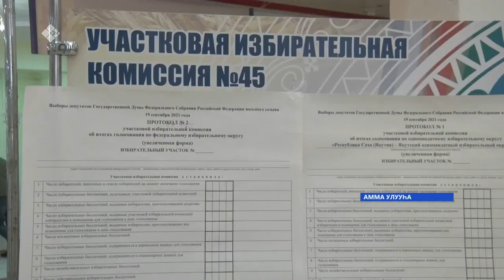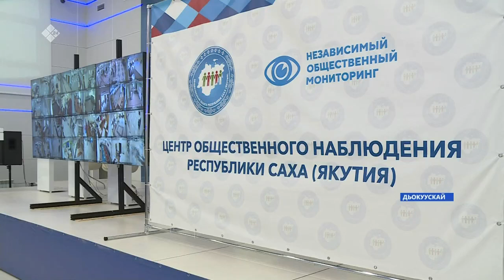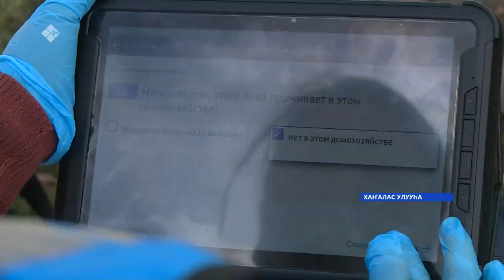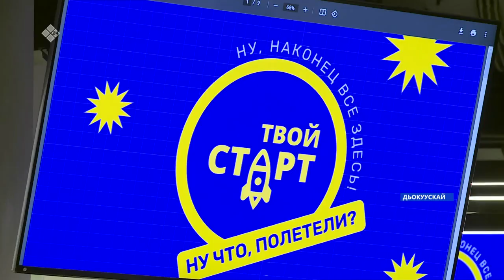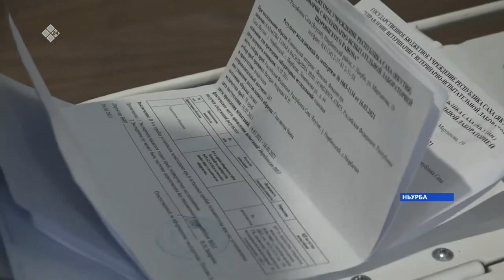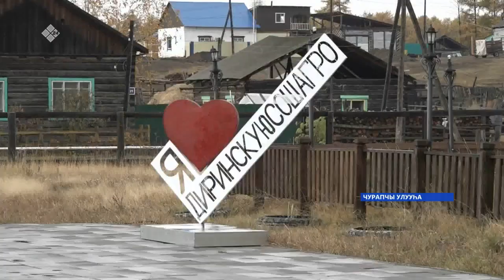«Саха сирэ» информационнай биэрии. Балаҕан ыйын 17 күнэ, 10:00ч.